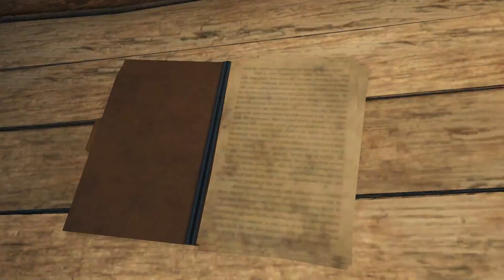[HINDI] FAR CRY 3 IN 2021 | PART9 | PLANS | Full Walkthrough Playthrough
Hi everyone !!!

My pc specs :

1. CPU - Ryzen3 3100 (mai gareeb hun)
2.Graphics card - GTX 1650 SUPER (abhi bhi gareeb hun )
3. Motherboard - Gigabyte B450M S2H (focus on 'durability')
4.Monitor -  LG (kaafi hoga itna likhna)
5. Keyboard  / Mouse - Zebronics transformer (affordable)
6.Cabinet - ANT Esports ICE-511MT (best price to performance)

It may seem like a small thing to you but I appreciate each and everyone of you. Please give your feedback and comments, it helps a lot in improving this channel.